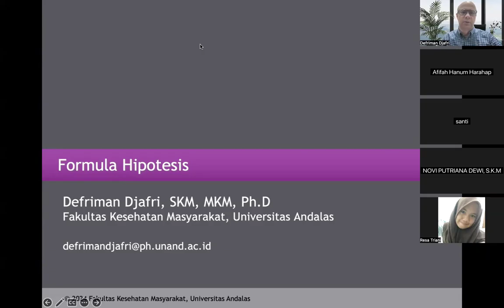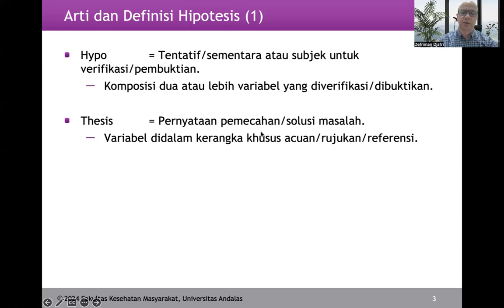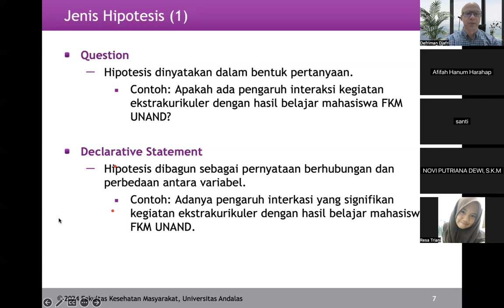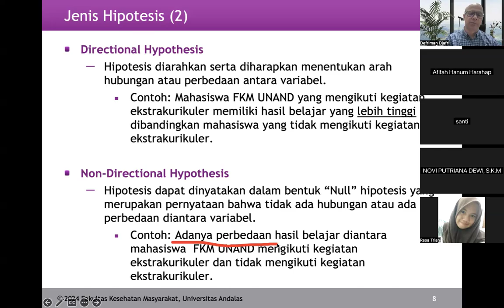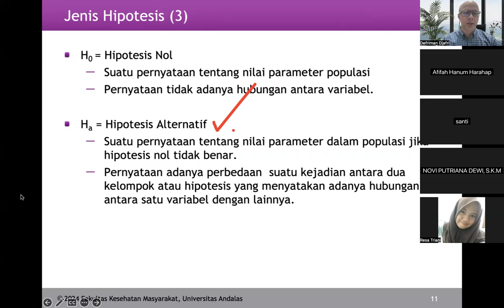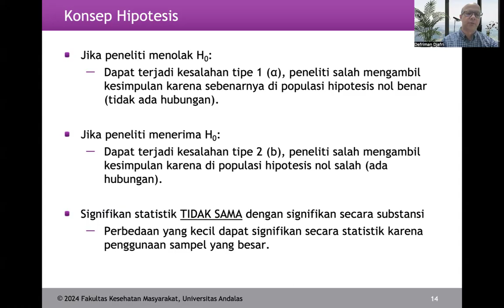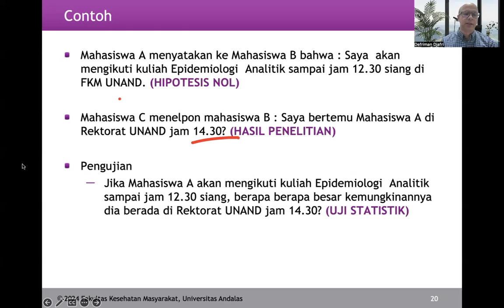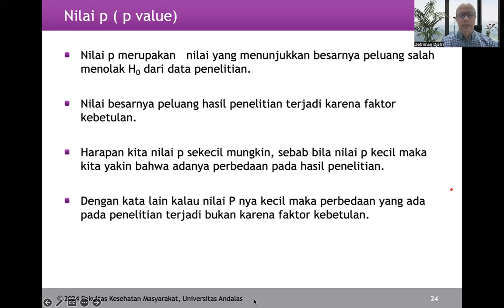Formulasi Hipotesis (S2 Epidemiologi)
Pembelajaran ini membahas mengenai :
- Arti dan definisi dan fungsi hipotesis.
- Metode pentingnya formulasi hipotesis yang berkaitan dengan etiologi penyakit.
- Tipe/jenis hipotesis.
- Formulasikan hipotesis dalam penelitian.